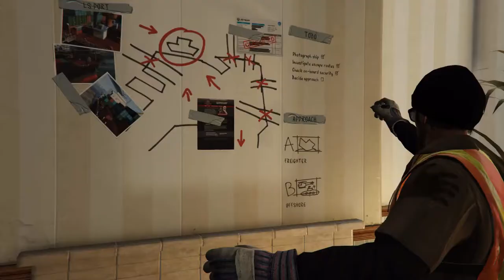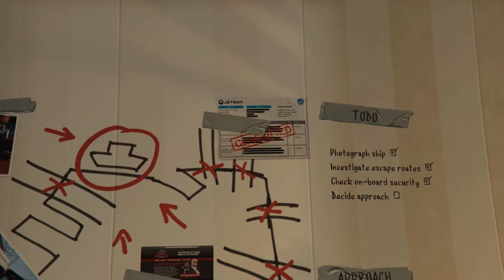GTA 5 PC - Grunt work - Ep. 15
I love GTA and played every game in the series, with the rerelase of GTA V for PC I take the option to record this awesome game for you :)